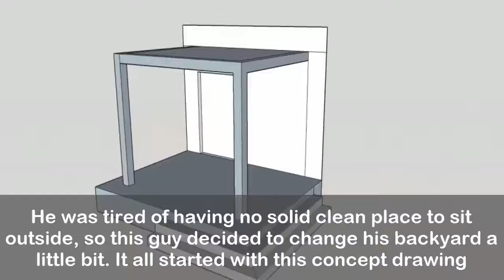He Was Sick Of His Backyard So He Made A Stunning DIY Deck